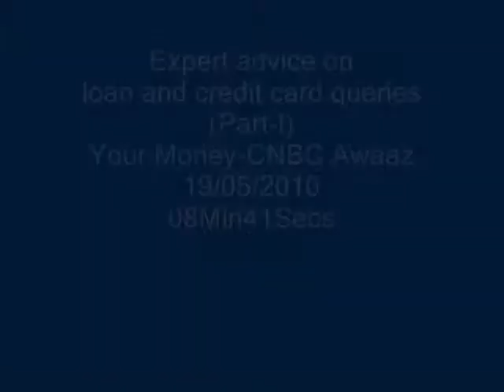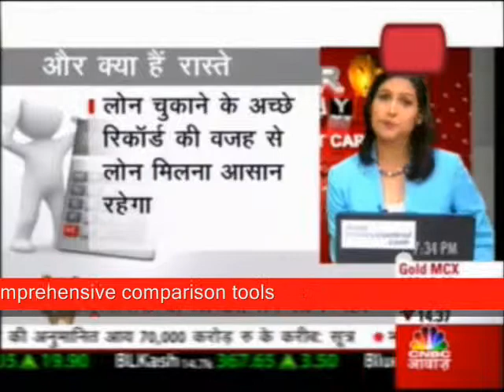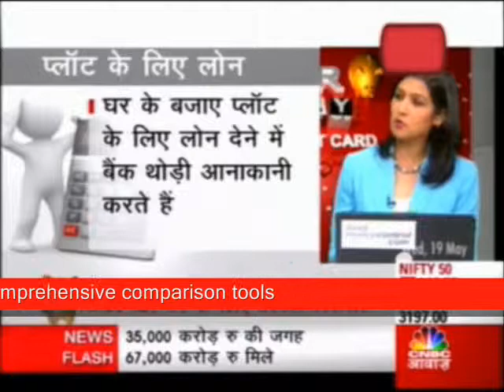Expert Advice on Loan and Credit Card Queries (Part-I)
Harsh Roongta's advice on loan and credit card queries